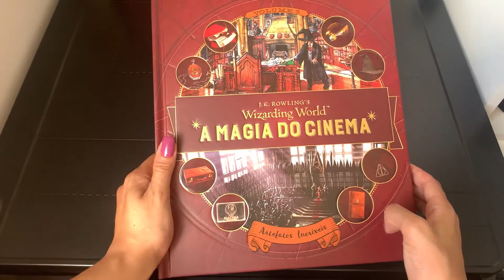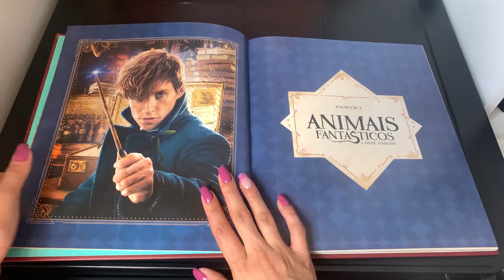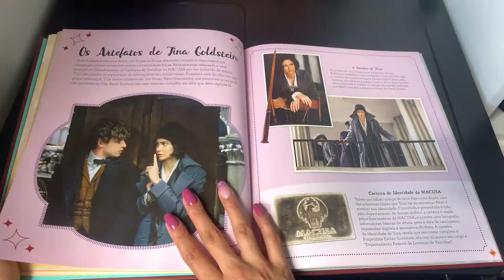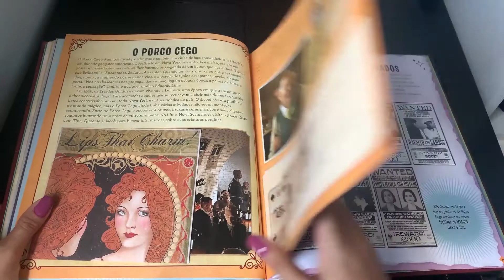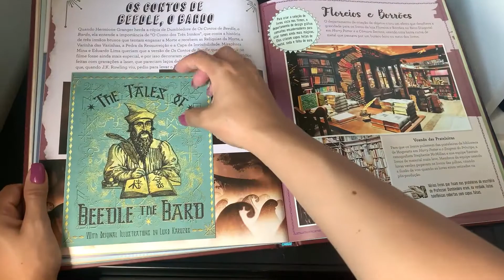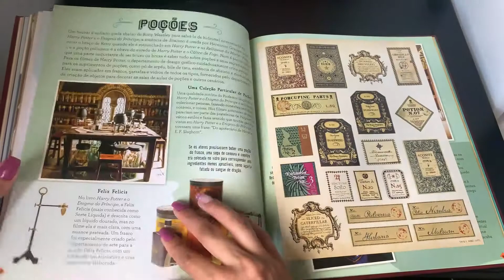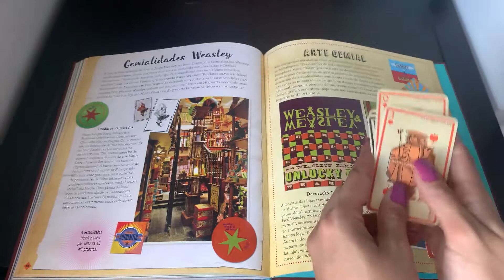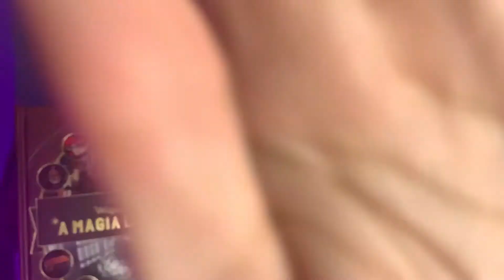Review Livro A Magia do Cinema - Página a Página - Harry Potter ⚡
Oi Bruxinhos e Bruxinhas tudo bem?
Hoje vamos ter review desse livro lindo e incrível A Magia do Cinema - Volume 3 de Harry Potter.
😘 Bjss